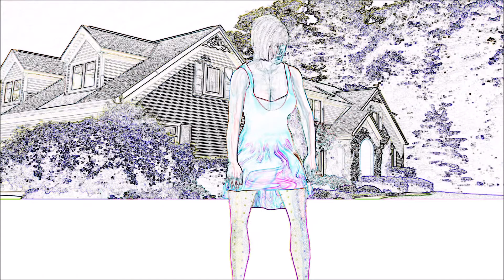Depressed Talk Cartoon Motion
Archimed Production Studio produces high-quality feature films, documentaries and animation films and 360-degree panoramic animation. Winner of five international film festivals. We invite to cooperation of independent producers, distributors, investors .
The animation of all the characters in real time 3d